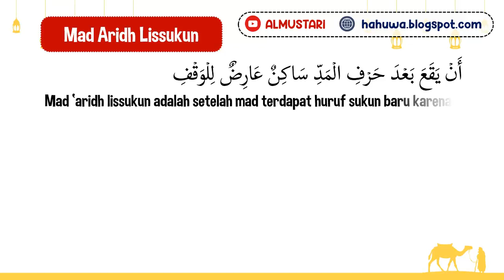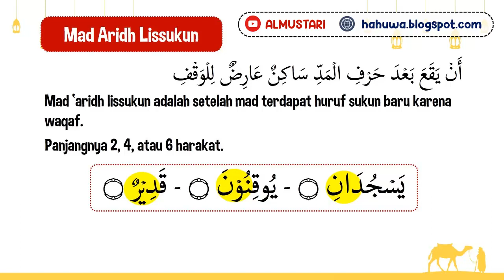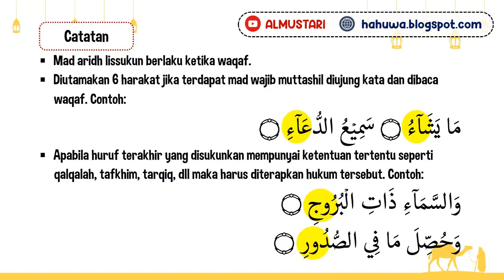Mad Aridh Lissukun (Teori dan Contoh) | Tajwid dan Tahsin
Ilmu Tajwid dilengkapi Contoh Bacanya